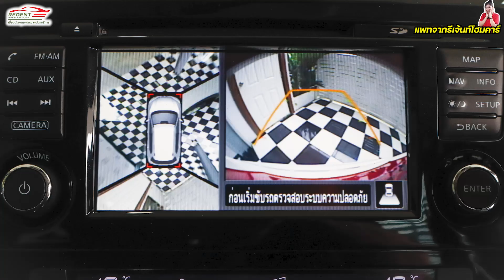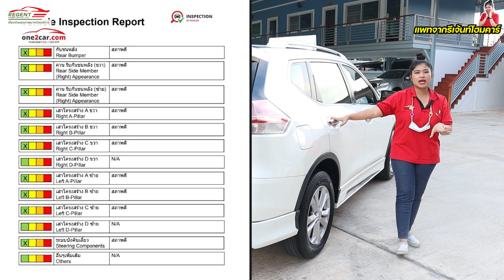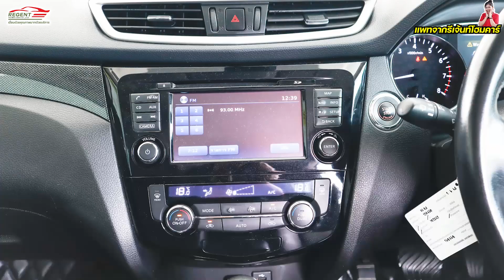รีวิวรถครอบครัวมือสอง 7 ที่นั่ง Nissan X-Trail 2.0 V 4WD ปี 2017 ตัวท๊อป ชุดแต่งแท้ รับประกันไมล์แท้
รีวิวรถมือสอง Nissan X-Trail 2.0 V 4WD 2017 ราคา 695,000 บาท
✅: รุ่นท๊อปสุด 144 แรงม้า ระบบขับเคลื่อ 4 ล้อ (4WD) ชุดแต่ง LIMITED แท้
✅: ขับ 4WD, 7 ที่นั่ง, ประตูฝาหลังเปิด-ปิดไฟฟ้า รถ SUV 7 ที่นั่ง
✅: Navigator/Bluetooth/MP3/DVD/USB/กล้องมองถอย, กล้องมองภาพรอบทิศทาง AVM แอร์ดิจิตอล หน้า-หลัง
✅: ระบบล็อกความเร็ว Cruise Control , ระบบประหยัดเชื้อเพลิง ECO
✅: ถุงลมนิรภัย 2 ใบ, ABS ดิสก์ 4 ล้อ , กุญแจรีโมทพร้อมกันขโมยแบบ Immobilizer , ระบบกันถไล VSC , ไฟ Daylight
✅: แม็กซ์ 17" ยางดียาง Bridgestone ประหยัดเพิ่มด้วยระบบเชื้อเพลิงที่รองรับการใช้ E20 ภายในตกแต่งลายเคฟลาร์, กาบบันไดข้างแสตนเลส
✅:  ราคาป้ายแดง 1,433,000.- (เราขายเพียง 725,000.- ประหยัดไป 708,000.-)
รายการอื่นๆอาทิเช่น สภาพรถ, โปรโมชั่นต่างๆ, ระยะเวลาในการผ่อน ,อัตราดอกเบี้ย, บริการก่อนและหลังการขาย ,วอรันตี ,การันตี ,การให้ขอมูลและคำปรึกษารีเจ้นท์โฮมคาร์ยืนยันว่าไม่น้อยที่ไหนด้วยประสบการ์ณมากกว่า 20 ปี บริหารงานโดยทีมงานมืออาชีพ.
😍 โปรโมชั่นพิเศษดอกเบี้ย 0 % 12 เดือน พร้อมประกันเกียร์-เครื่อง 1 ปี และส่งฟรีทั่วไทย หรือจะเลือกจอง 3,000 บาท ลด 30,000 บาท เฉพาะเดือน กันยายน 2564 เท่านั้น😍
🎁 รถมือสองราคาถูก สภาพงามเกรด A คุ้มสุดๆ สมบูรณ์พร้อมใช้ทุกประการ / SECOND HAND USED CAR AVAILABLE IN TERRIFIC CONDITION GRADE "A" QUALITY AND BEST DEAL 🎁
🚩Regenthomecarสาขาราชพฤกษ์ ถนนปากน้ำกระโจมทองซอย 15 อยู่ระหว่างราชพฤกษ์ซอย 8 และซอย 10 ใกล้ BTS สถานีบางหว้า 🚩
☎️สอบถามข้อมูลเพิ่มเติมได้ที่สายด่วน K.เหมียว
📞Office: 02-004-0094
🚗GPS/พิกัด: 13°44'45.1"N 100°27'10.2"E